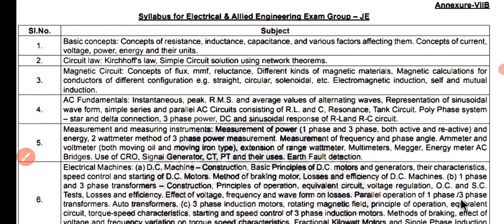RRB JE| SSC JE| NHPC JE| OFFICIAL SYLLABUS| CLASS TIME | AMIT BAIRAGYA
Here We discussed about official syllabus of RRB JE, SSC JE, NHPC JE, NEw class time table